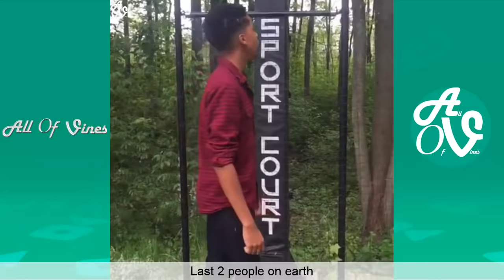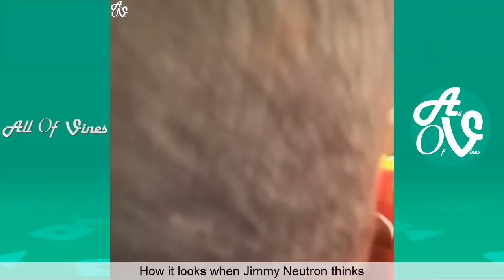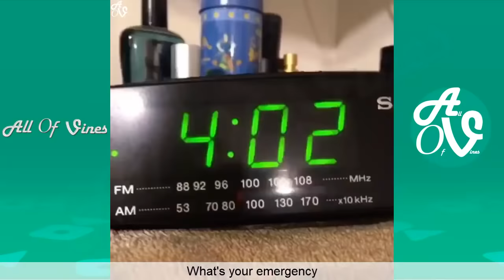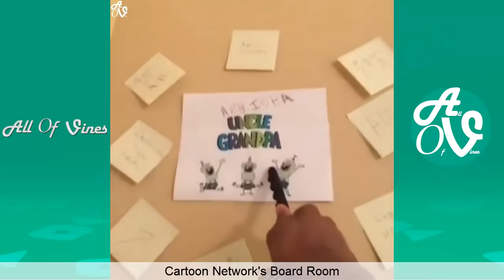Funny Vines of Kenny Knox Vine Compilation With Titles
This is a Vine Compilation From KENNY KNOX All Vines 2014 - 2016

Hope you enjoy Watching Kenny Knox on All Of Vines.